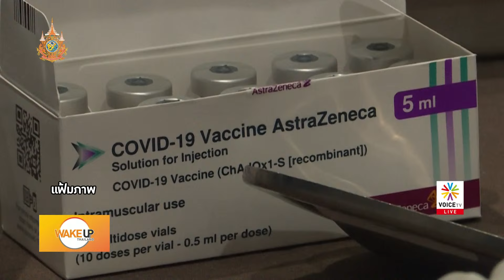'ทีดีอาร์ไอ' ตั้งประเด็นชี้โจทย์ใหญ่ ท้าฝีมือ พิชัย ชุณหวชิร กำชับรักษาวินัยการคลัง